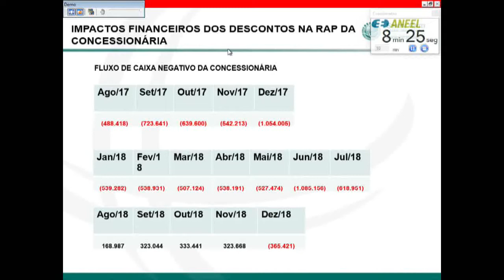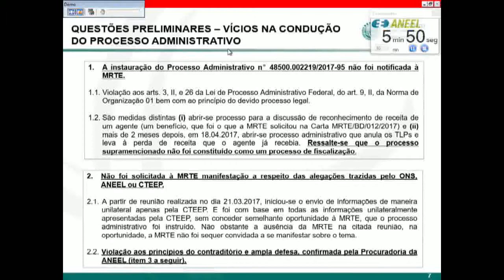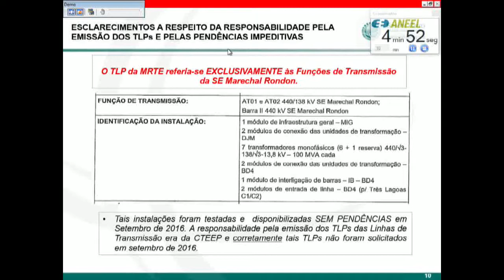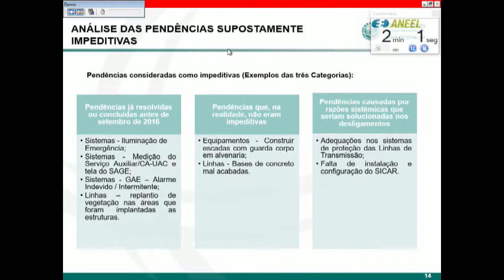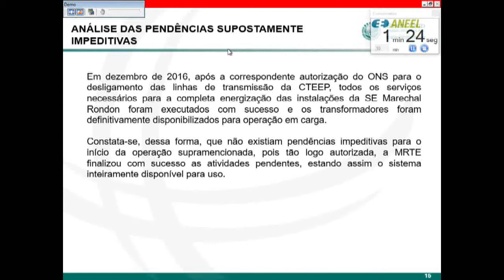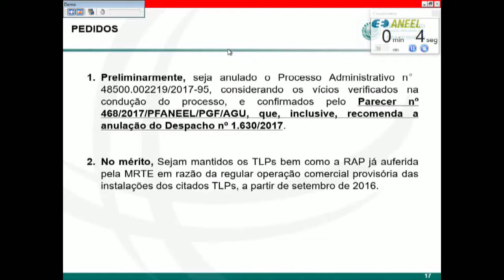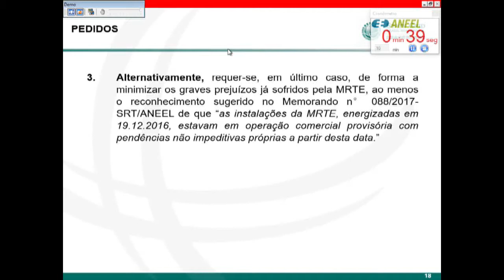Item 12 - 43ª Reunião Pública Ordinária ANEEL 14/11/2017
Item 12. Processo: 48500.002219/2017-95 Assunto: Pedido de Reconsideração, com pedido de efeito suspensivo, interposto pela Marechal Rondon Transmissora de Energia S.A. – MRTE em face do Despacho nº 1.630/2017, que indeferiu os pleitos da Recorrente de antecipação do direito de recebimento de receita da Subestação Marechal Rondon para abril de 2016 e deu outras providências. Relator: André Pepitone da Nóbrega.